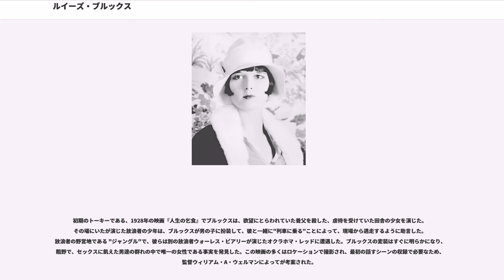ルイーズ・ブルックス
ルイーズ・ブルックス（Louise Brooks, 1906年11月14日 - 1985年8月8日）は、アメリカ合衆国カンザス州出身の女優、ダンサーである。フラッパーとの時代を象徴するシンボルであった。

ヨーロッパで製作された、G・W・パープスト監督の1929年『パンドラの箱』と『淪落の女の日記』、そして、アウグスト・ジェニーナ監督の1930年『ミス・ヨーロッパ』の、3本の映画でよく知られている。

ブルックスは、17本のサイレント映画と、8本のトーキーに出演した後、1938年に女優を引退した。

1982年に回想録『ハリウッドのルル』を出版し、その3年後の1985年に78歳で心臓発作を原因として亡くなった。

ルイーズ・ブルックスは、弁護士であるレオナード・ポーター・ブルックスを父として、マイラ・ルードを母として、カンザス州チェリーヴェイルに生まれた。父は子供たちの規律に厳しく、常に忙しくしていた。アーティスティックな母は、どんな悪さをする子供達にも、決然と対処しながら世話をしていた。母マイラは本や音楽を愛していて、子供達のために、最新のドビュッシーやラヴェルを演奏するような、才能のあるピアニストであった。

ブルックスが9歳のときに、近所に住む知り合いの男によって性的虐待を受けた。この出来事はブルックスの私生活とその後のキャリアに大きな影響を与え、真の愛情を育てることが出来なかったと後日語っている。

何年も後になって、ブルックスが母親に、この事件を打ち明けたが、「彼をそのように仕向けていた、ルイーズ自身にも過失があったはず」という母親の示唆を引き出しただけであった。

そして、ブルックスが13歳のときに、一家はカンザス州で最も繁栄していたウィチタに引っ越した。

ブルックスは1922年に、L.A.に設立されたに、加わってダンサーとしてのキャリアを開始した。当時のカンパニーには、創業者のとそして若手のマーサ・グレアムなどのメンバーが在籍していた。

在籍して2シーズン目に、1つの作品で、ショーンの相手役に抜擢されて、主演の待遇で出演することになった。 しかし、ブルックスとセント・デニスの間には個人的な衝突が常にあって、1924年にセント・デニスは突然ブルックスを一団から解雇し、他のメンバーの前で「私はあなたを退団させます。あなたは、自分の人生が銀のプレート(silver salver)に乗せられて、あなたに差し出されるべきだと思っているからです」と告げた"。この言葉「"The Silver Salver"」はブルックスに強い印象を与えて、1949年に計画されていた自伝的小説では、10章と最後の章のタイトルに使用されていたものだった。

友人(ジョーン・ベネットとコンスタンス・ベネットの姉妹)の紹介で、ブルックスは、すぐに『』のコーラス・ガールとして採用された。次に1925年版ブロードウェイので、主演のダンサーとして登場した。ブルックスのフォリーズでの出演によって、フェイマス・プレイヤーズ・ラスキー・スタジオのプロデューサーであったウォルター・ウェンジャーに注目されて、1925年にスタジオと5年間の契約を結んだ。

またブルックスは、映画『黄金狂時代』のプレミエ上映のため滞在していたスターであったチャールズ・チャップリンと知り合って、この年の夏、2人は2ヶ月の間だけの特別な関係にあった。

ブルックスは1925年にサイレント映画『或る乞食の話』でクレジットなしでのデビューを果たした。しかし、その後の数年間は、軽いコメディとフラッパーの映画で、アドルフ・マンジューやW・C・フィールズの相手役としてヒロインを演じていた。

1928年にハワード・ホークス監督の『港々に女あり』に出演して、ヨーロッパで注目された。この映画は2人組の相棒を主人公としたサイレント映画で、ブルックスの役は映画の中でも重要なものであった。

初期のトーキーである、1928年の映画『人生の乞食』でブルックスは、欲望にとらわれていた養父を殺した、虐待を受けていた田舎の少女を演じた。その場にいたが演じた放浪者の少年は、ブルックスが男の子に扮装して、彼と一緒に"列車に乗る"ことによって、現場から逃走するように助言した。 放浪者の野営地である "ジャングル"で、彼らは別の放浪者ウォーレス・ビアリーが演じたオクラホマ・レッ...